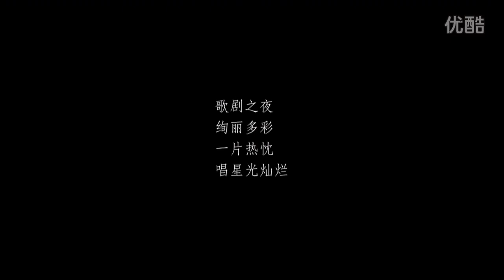《悦谈》星光灿烂-莫华伦 Talking About Music - Warren Mok (Mandarin Interview)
《悦谈》星光灿烂-莫华伦。 采访者：李佳。 无锡广播电视台2015年9月18日首播。
Talking About Music - Warren Mok.  Interview conducted by Li Jia.  First aired on Wuxi TV Station, China on 18 September 2015.